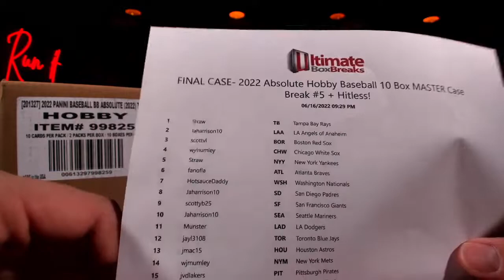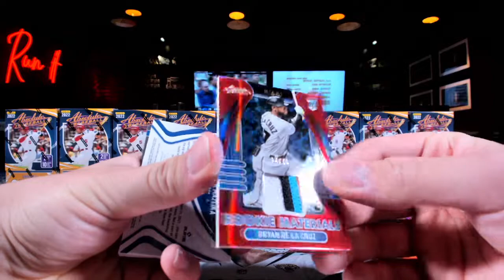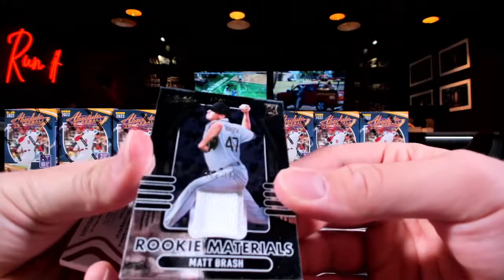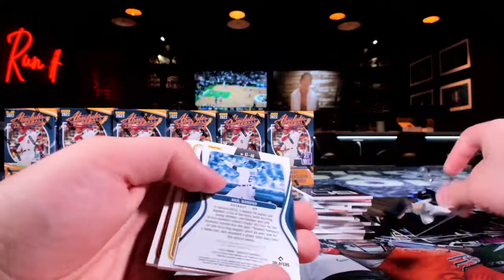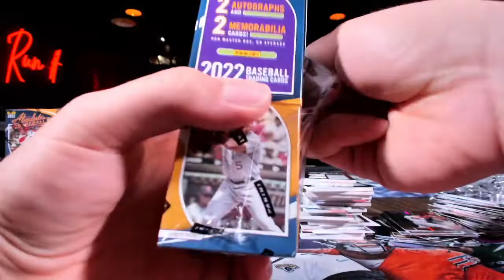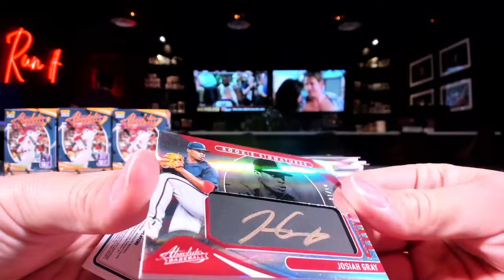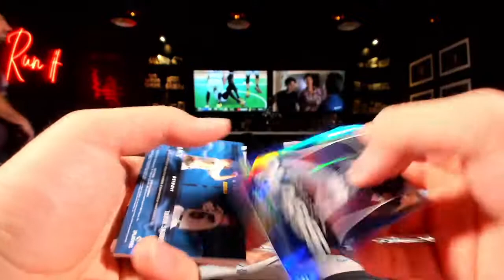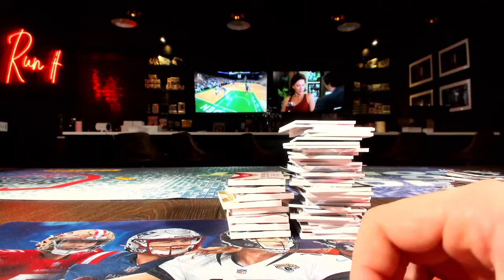2022 Absolute Hobby Baseball 10 Box Master Case Break #5